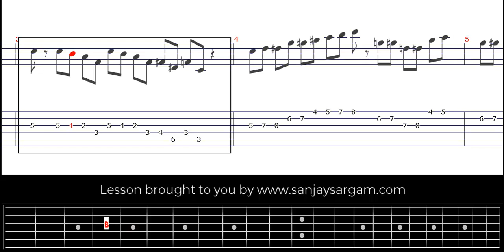Whole Half Diminished Scale - Guitar Tutorial (Tabs)